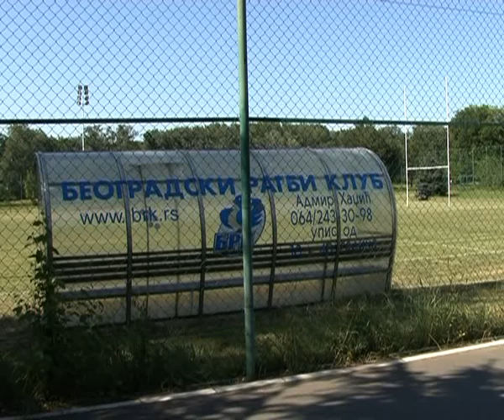CePraV - Skla sportskog novnarstva - TV novinarstvo - materijal za prilog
Polaznici naprednog nivoa Škole sportskog novinarstva na beogradskoj Adi Ciganliji tokom obuke za TV novinara. Materijal za pripremu priloga.